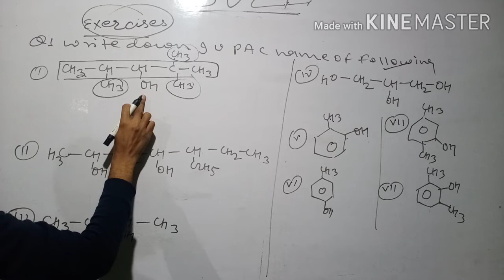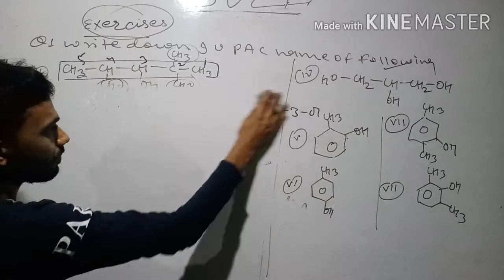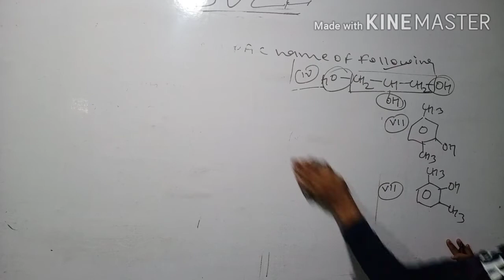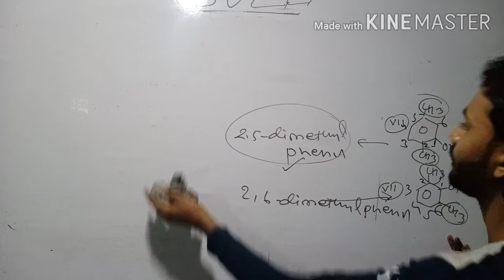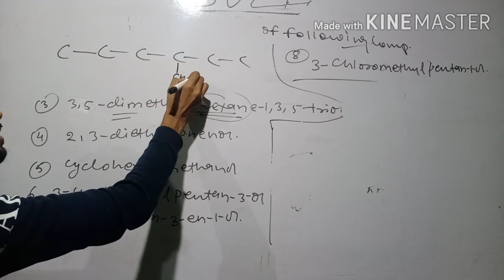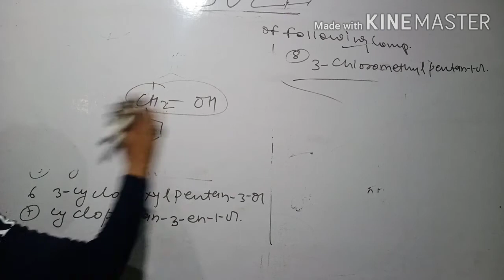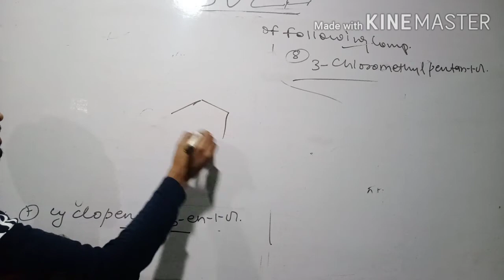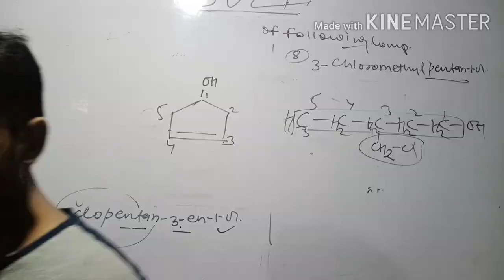NCERT Exercise solution for class 12th chemistry,Alcohol,phenol&ether chemistry intex and exercise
This video will help you to understand chemistry in good way